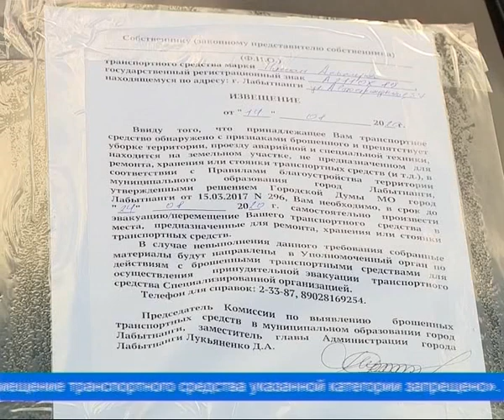Очищаем город от автохлама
Управление жилищно-коммунального хозяйства, действуя в соответствии с правилами благоустройства, освобождает лабытнангские дворы от автохлама. Счёт брошенному транспорту идёт на десятки единиц. Сегодня коммунальщики вышли в рейд по выявлению железных беспризорников.